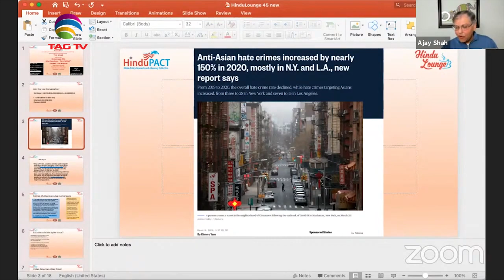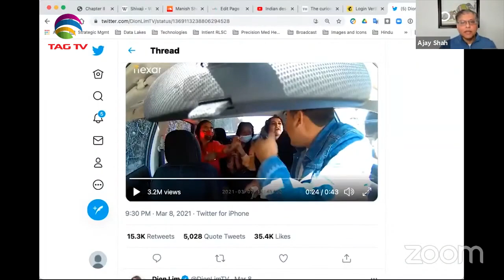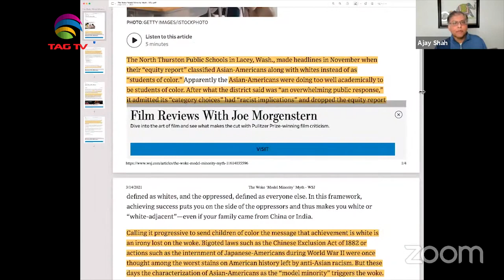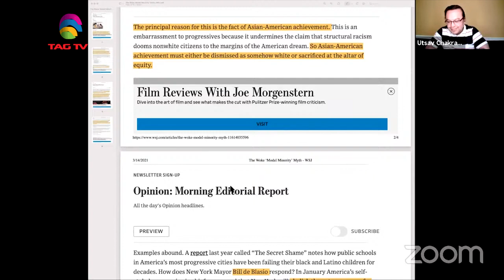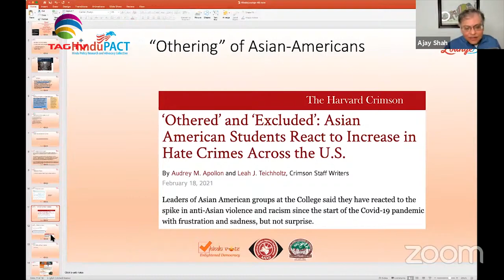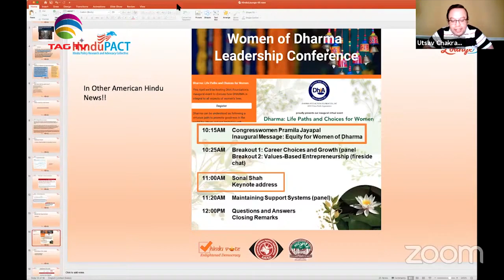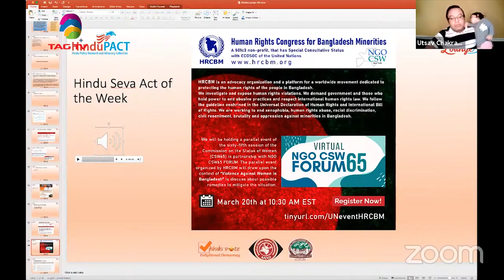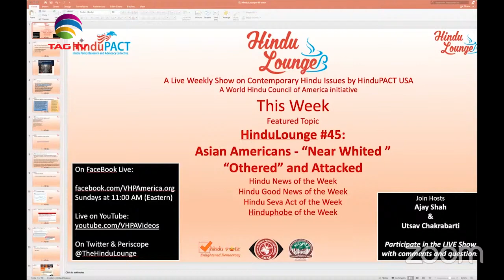Violence on Asian Americans - “Near Whited ” “Othered” - HinduLounge w Ajay Shah & Utsav Chakrabarti